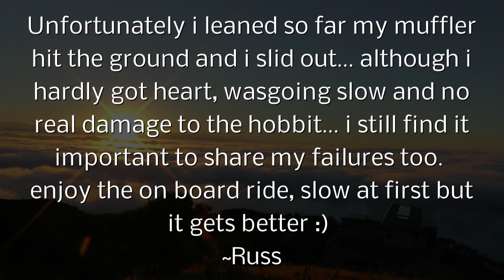#13 Hobbit, Early morning ride, Test before gears, sun rise above the clouds, layover the hobbit...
#13  Honda PA50II Hobbit, Early morning ride, Test before gears, beautiful sun rise above the clouds & i layover the hobbit...

fun times. just a reminder to be more safer than you already are.

God Bless!

~Russ